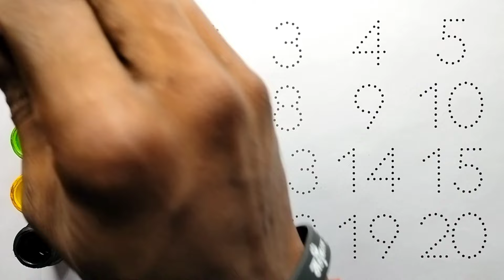Learn to Counting 1 to 100, 123 गिनती, 123, Number Song, Ginti hindi or English me, 1234 Counting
Learn to Counting 1 to 100, 123 गिनती, 123, Number Song, Ginti hindi or English me, 1234 Counting, 666

Your Query 👇

123
ginti12
one to hundred
counting 12
123 123
1 to 100
one two three
one two
123 song
123 counting
1234
song 1 se 100 tak
counting 123
one two three four
123 numbers
counting song
1 to 100 counting song
1 se lekar 100 tak ginti
one one 100
1 to 100 counting
1 to 10 ginti
123 ginti
one two counting